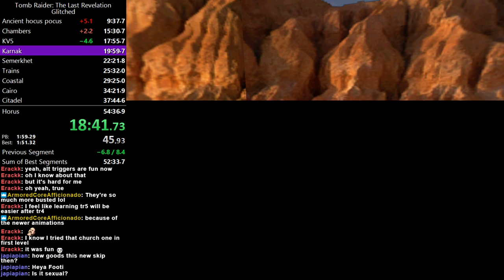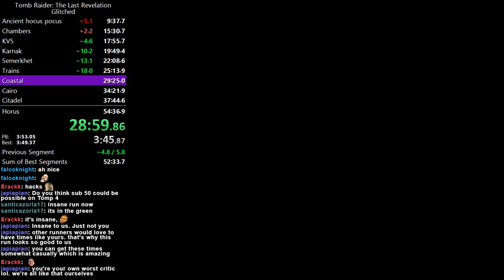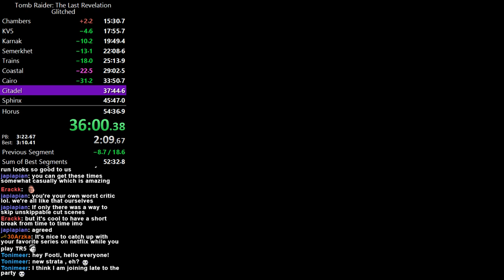Tomb Raider The Last Revelation Any% RTA 53:10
Still has quite bit of time to be saved. Didn't do fire strats because it really makes the underneath the sphinx keyhole glitches so much trickier. Will keep running but at least now we know that maybe 51 is in reach one day but 52:3x definitely is possible